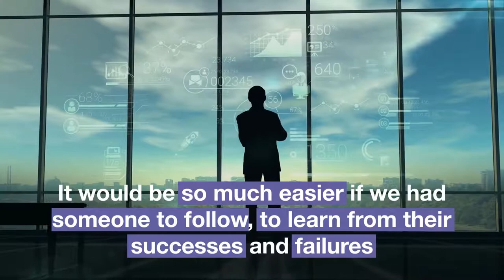MyStory video series: Your first steps as a New Manager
MyStory by Cegos is a series of videos that recreate the experience of a novice manager, Alice, as she navigates the trials and tribulations of meeting her new team and encourages them to adapt to her way of doing things. Each self-contained video highlights a specific challenge any new manager might face. The videos can be followed as a series, but each works as a standalone training resource, too.